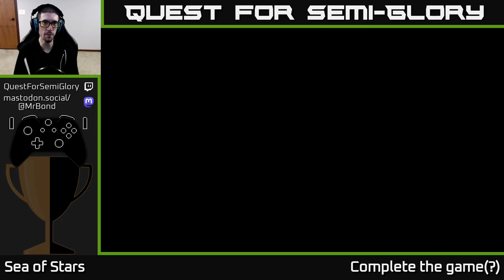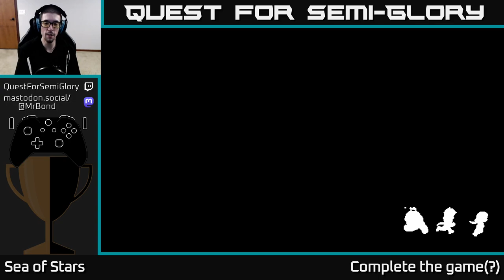Quest for Semi-Glory - Sea of Stars - Session 12